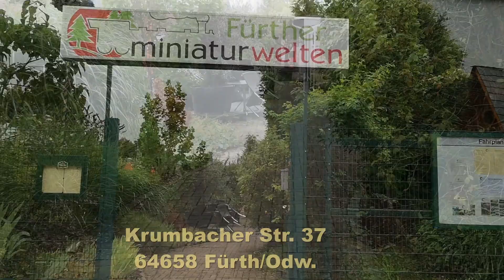Güglingen reloaded - Miniaturwelt Fürth/Odw.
Hallo Modellbahner oder auch Nichtmodellbahner,
heute gibt’s ein paar Aufnahmen aus der Miniaturwelt in Fürth/Odw.
Der Besuch dort hin lohnt sich auf alle Fälle. Es ist nicht überfüllt und man die Anlagen aus allen Perspektiven bequem ansehen. Es gibt viel zu sehen und ich habe es nicht geschafft, jede Anlage in diesem Video ins rechte Licht zu rücken. Auch die Anlage von Josef Brandl „Dürnstein in der Wachau“ ist dort vertreten und wird derzeit in die neu entstehende 400 qm große Anlage integriert. Viele tolle Szenen erwarte und Anlagen erwarten Euch demnächst dort noch. Die Aufnahmen stammen vom 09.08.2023.
Gruß Frank